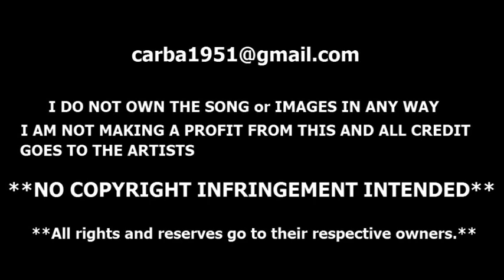SAX SMOOTH JAZZ Kaori Kobayashi+ Citys Photos